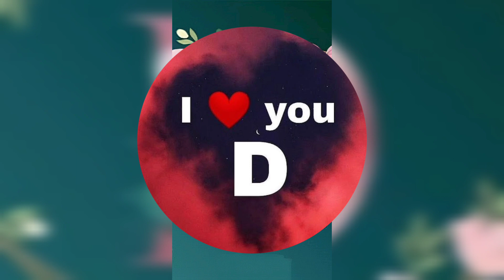D Name Dp Pics || D letter Whatsapp Dp Images || D Name Dpz || D Alphabet Profile Pictures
D letter Whatsapp Dp Images || D Name Dp Pics || D Name Dpz || D Alphabet Profile Pictures

Topics covered 👇

D letter Whatsapp Dp images
d letter dp pics
D  letter dp
d  letter profile pics
d letter dp photo
d name dp photo
d name photo
D letter photo
d alphabet picture
d letter dpz
D letter ka photo
d alphabet dp photo